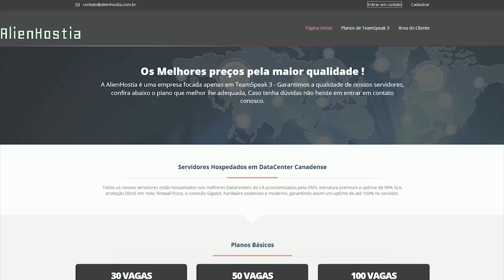DAMNED #30 COOP - DE VOLTA NO CANAL? / 1080p PT-BR